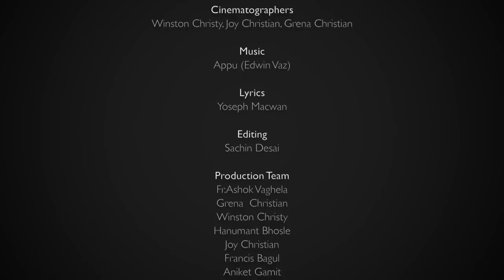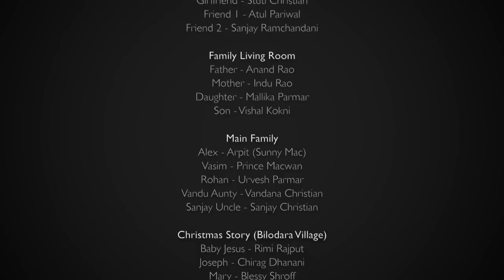Ashanu Ajavadu |Short Film on Christmas| Waves - Gurjarvani Presentation Christmas 2017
Ashanu Ajavalu - Waves /Gurjarvani Presentation Christmas 2017